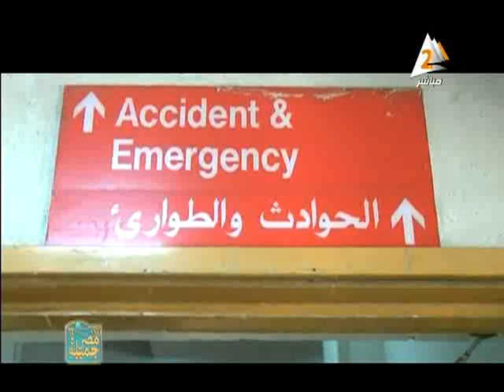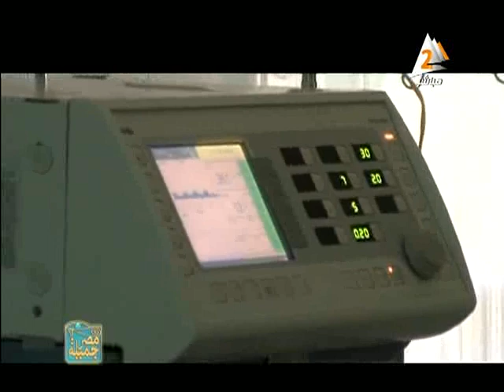ا / خالد وشاحى رئيس الادارة المركزية لرعاية الحرجة و العاجلة فى مصر جميلة28مايو2015